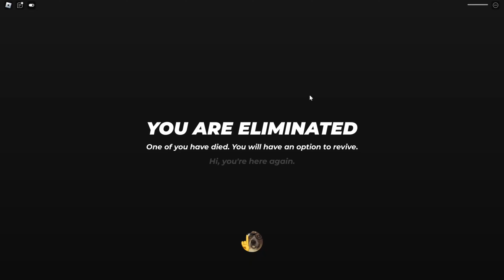We Struggled To Stay Sane! (Roblox GRAVITY 2 Player Obby)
In this video Jug and I traverse the dark high depths of Gravity, all in the search of Greg. I find myself possibly making the worst decision ever by teaming up with Jug. It cost me all my robux!